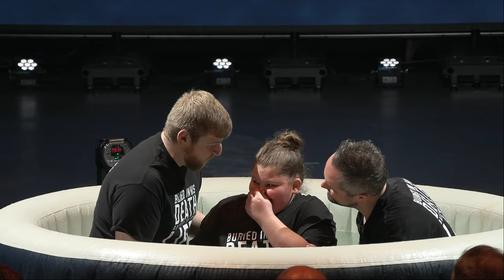April 28th 11AM Baptisms